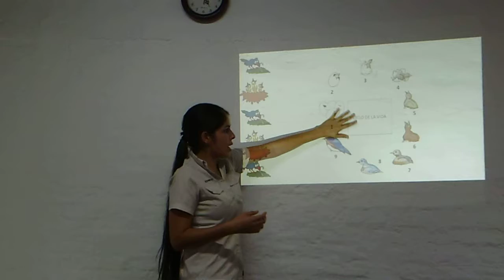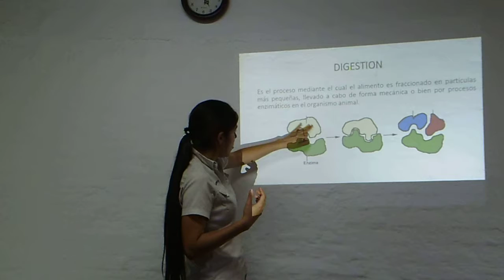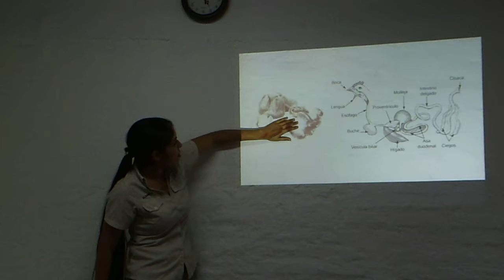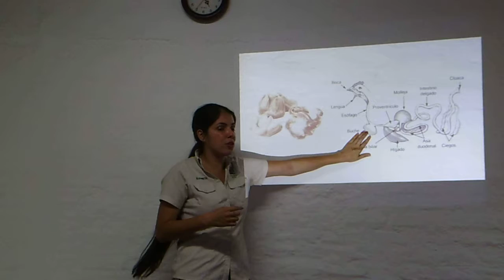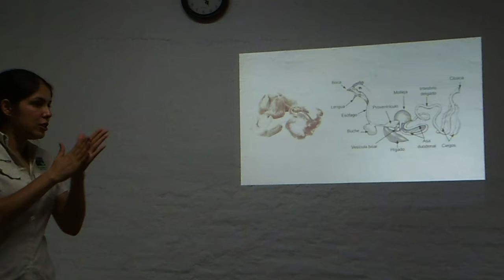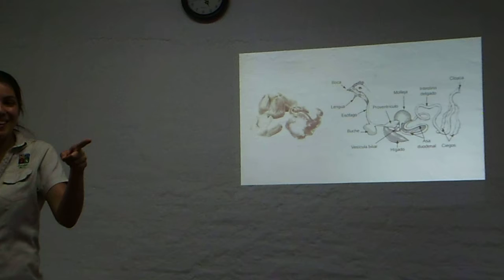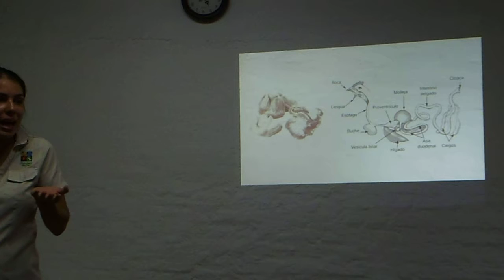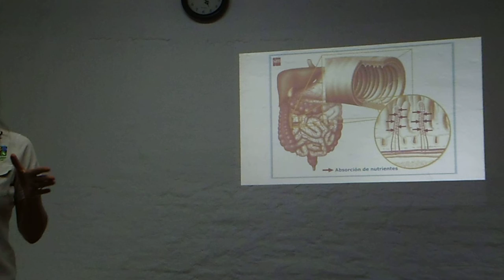Generalidades de Nutrición Animal 5